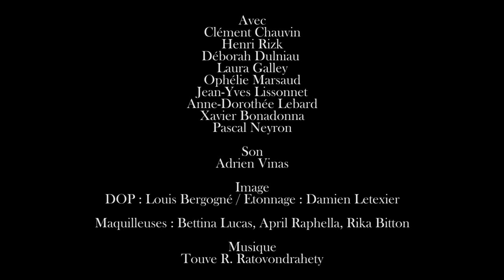Swept away réalisé par Thomas Grascoeur avec Pascal Besson, Laura Galley, Henri Rizk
Le festival international du film fantastique de Menton vous présente
Un film sélectionné au festival 2019
Sujet :
Paris. Il est français, elle est anglaise. Ils se sont donné rendez-vous dans un salon
de thé.